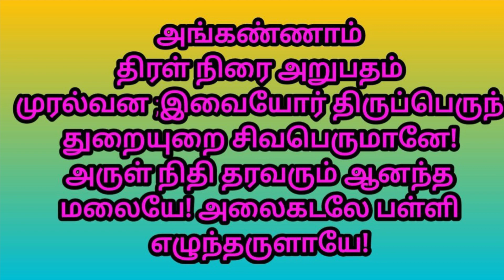மார்கழி -22 திருவெம்பாவை பாடல் வரிகளுடன்| Margazhi Thiruvampavai | சிவன் திருப்பள்ளியெழுச்சி பதிகம்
tamil devotional
bahkthi padalgal
சிவன் திருப்பள்ளியெழுச்சி பதிகம்
ஆதியும் அந்தமும்
# பாசம் பரஞ்சோதிக்கு முத்தன்னை விண்ணகையாய்
ண்ணித் திலநகையாய்
மாலறியா நான்முகனும்
மானே நீ நென்னலை
# அன்னே இவையும்
கோழி சிலம்பச் சிலம்பும்
முன்னைப் பழம்பொருட்கும்
பாதாளம் ஏழினும்கீழ்
மொய்யார் தடம் பொய்கை
ஆர்த்த பிறவித் துயர்கெட
பைங்குவளைக் கார்மலரால்
காதார் குழையாட
ஓரொருகால் எம்பெருமான்
முன் இக்கடலைச் சுருக்கி
செங்கணவன்பால் திசைமுகன்
அண்ணாமலையான் அடிக்கமலம்
உங்கையிற் பிள்ளை உனக்கே
போற்றி அருளுக நின் - பாடல் 20
போற்றி என்
அருணண் இந்திரன்
கூவின பூங்குயில்
இன்னிசை வீணையர்
பூதங்கள் தோறும்
பப்பற வீட்டிருந்து
அது பழச்சுவையென
முந்திய முதல் நடு
விண்ணகத் தேவரும்
புவனியில் போய்ப்